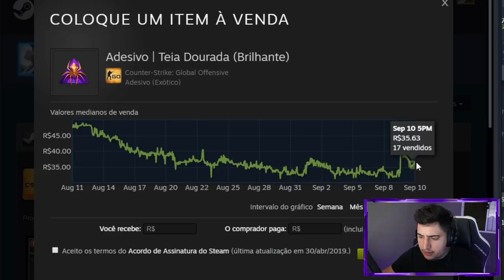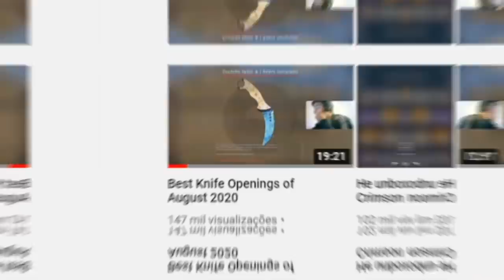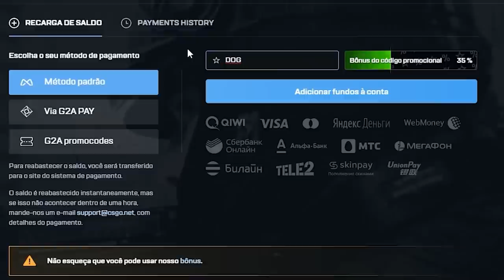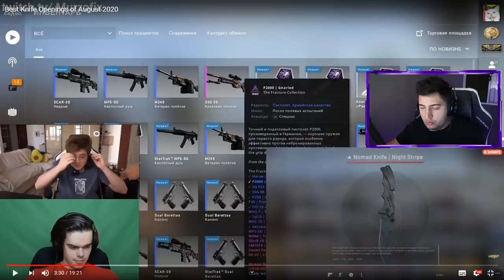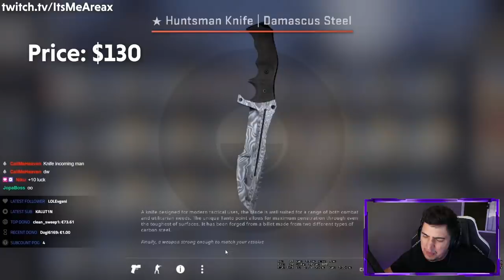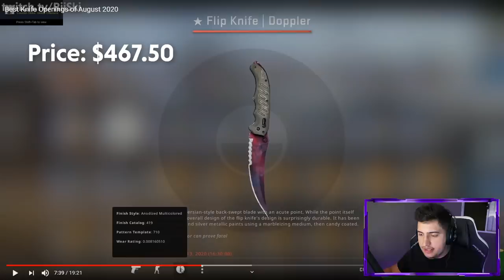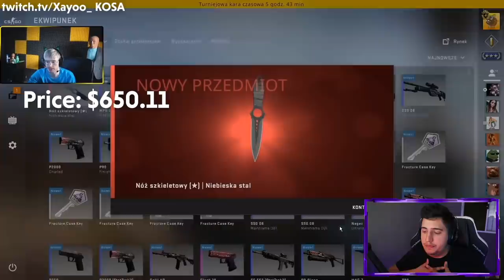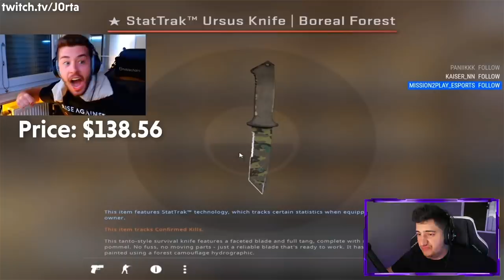MELHORES DROPS de FACA em AGOSTO de 2020! (veio uma BLUE GEM, PORÉM...)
Nesse vídeo apresento para vocês os melhores drops de caixas da valve ocorridos em agosto de 2020 no CS:GO